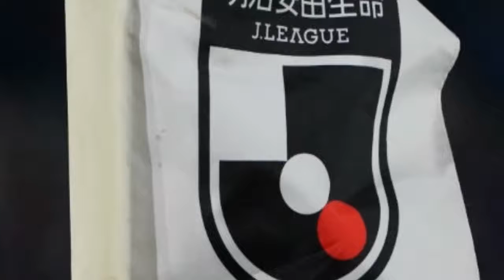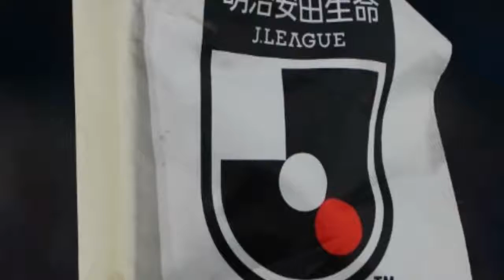ベガルタ仙台移籍情報2020/2021。新加入・退団選手まとめ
ベガルタ仙台 2020シーズン順位：17位 監督：手倉森誠（新任） 【今シーズンのJリーグはDAZNで！ いつでもどこでも簡単視聴。1ヶ月無料お試し実施中】 ベガルタ仙台の新加入、退団選手は以下の通り。※情報は1月22日時点 【IN】 GKストイシッチ［←ポルティモネンセSC U-23（ポルトガル）］ FWエマヌエル・オッティ［←FCヴィゼラ（ポルトガル）］ MF氣田亮真［←長崎］ DF長倉颯［←岐阜］ FW皆川佑介［←横浜FC］ MF秋山陽介［←名古屋］ FWマルティノス［←浦和］ MF上原力也［←磐田／期限付き移籍］ GK井岡海都［←仙台大］ MF加藤千尋［←流通経済大］ DFアピアタウィア久［←流通経済大］ DF真瀬拓海［←阪南大］ 【OUT】 DF金正也［不明］ MF飯尾竜太朗［不明］ DFパラ［不明］ MF兵藤慎剛［不明］ FW山田寛人［→Ｃ大阪／期限付き移籍期間満了］ DF常田克人［→松本］ FWアレクサンドレゲデス［→ヴィトーリアSC（ポルトガル）／期限付き移籍期間満了］ GK川浪吾郎［→広島］ FW長沢駿［→大分］ DF柳貴博［→札幌］ MF椎橋慧也［→柏］ DF浜崎拓磨［→松本］ FWジャーメイン良［→横浜FC］ GK関憲太郎［→山口］ GKイ・ユノ［不明］ 【了】